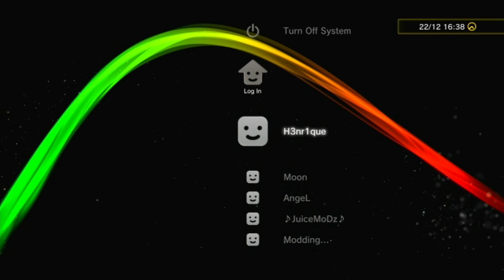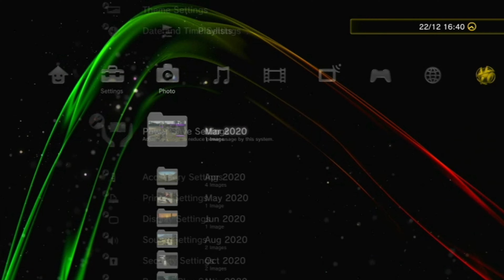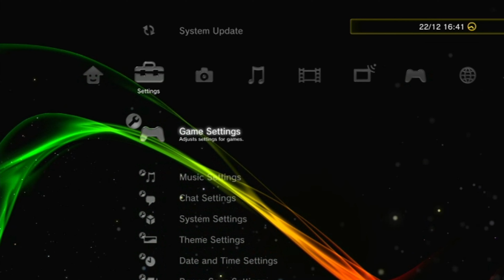[PS3] Fake Save Data Owner - The System will be forced to load saved data copied on any PS3 user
Get access to your saved data copied to any existing user on your PS3.

This will trick the PS3 System into not refusing to load your save data on a secondary user.